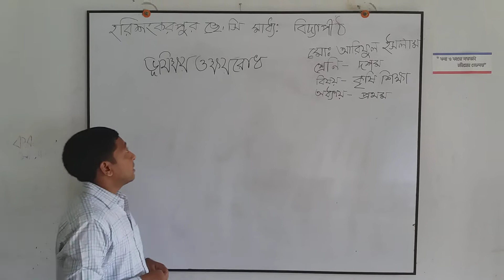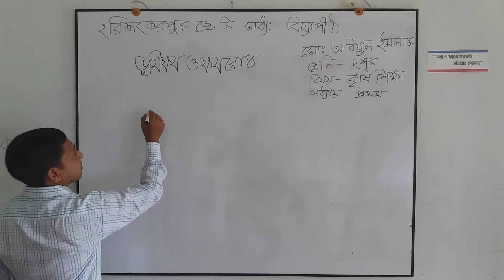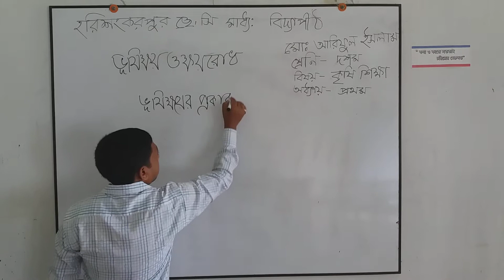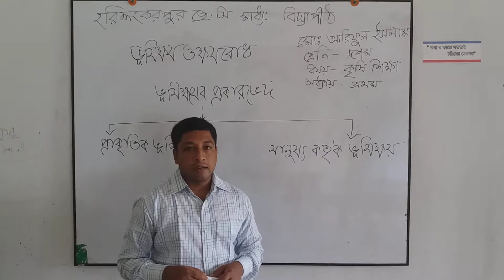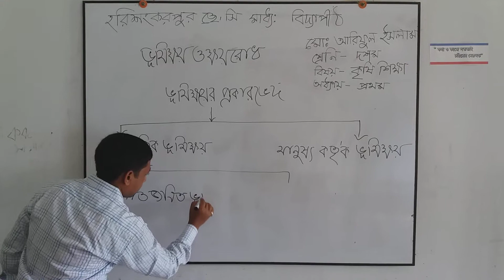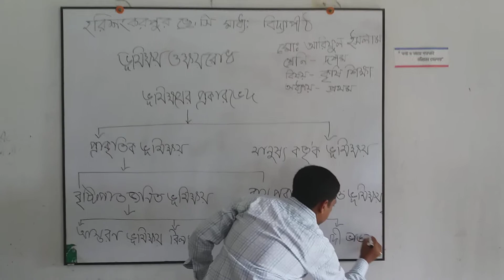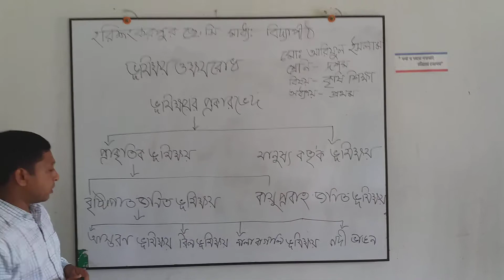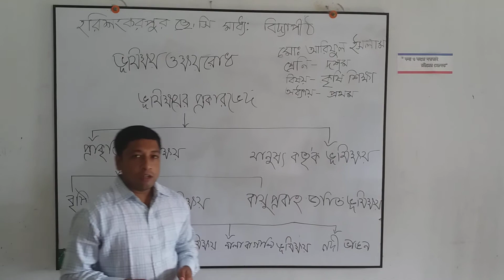দশম শ্রেণির কৃষি শিক্ষা